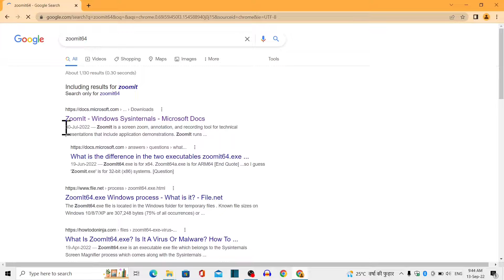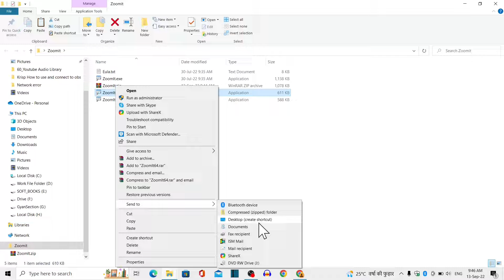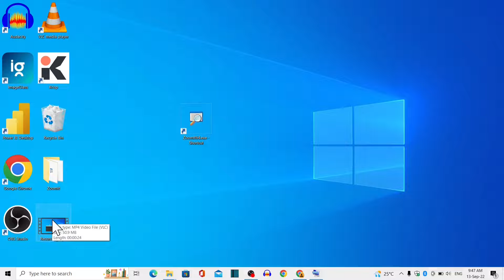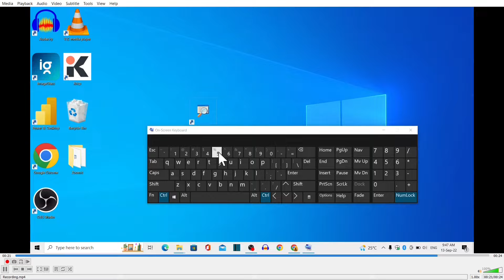Best Low size screen recorder for windows | Screen Recorder for PC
दोस्तो नमस्कार , आज हम सिखेंगे Best Low size screen recorder for windows | Screen Recorder for PC पूरी जानकारी हिंदी में .इस विडियो मे है! विडियो पसंद आया हो तो विडियो को लाइक और शेयर जरुर करे ,और अगर आप कुछ कहना या पूछना चाहते है तो कृपया नीचे दिए गए कमेंट बॉक्स में लिखें , हमारे YouTube चैनल को सब्सक्राइब जरुर करे !!
! धन्यवाद !

screen recorder,
low size screen recorder android,
low size screen recorder for windows,
small screen recorder,
screen recorder for laptop,
record screen in small size on android mobile,
best android screen recorder,
best screen recorder for android,screen,
zoomit,
zoomit tutorial,
how to use zoomit,
zoomit download,
zoomit demo,zoomit software,
zoomit how to use,
zoomit windows 10,
how to use zoomit tool,
how to use zoomit software,
zoomit install,
zoomit microsoft,
zoomit software for windows 10,
zoomit instructions,
how to download zoomit,
using zoomit,zoomit or magnifier

GyanSection
Gyan Section